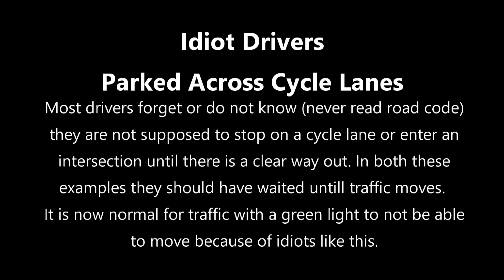Idiot Drivers Parked Across Cycle Lanes